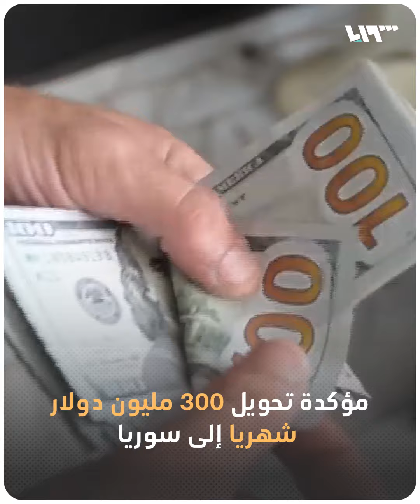ازدياد الحوالات بنسبة 50 في المئة إلى سوريا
مع اقتراب شهر رمضان زيادة الحوالات إلى سوريا بنسبة 50%، وتأتي بغالبيتها من العراق والإمارات والأردن

يمكنكم متابعتنا عبر وسائل التواصل الاجتماعي المختلفة:
فيس بوك: